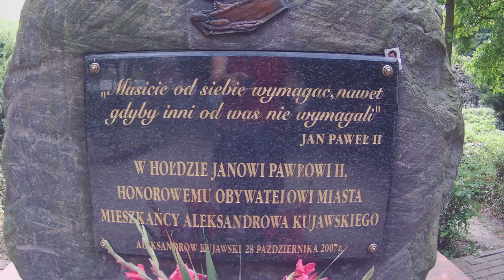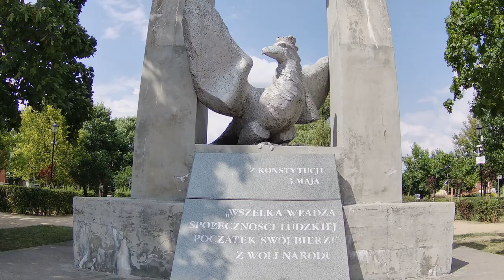Aleksandrów Kujawski - Poland, walk in Aleksandrów Kujawski | 4K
Aleksandrów Kujawski walking tour in the morning!

Aleksandrów Kujawski is a small town in Poland, in Kuyavian-Pomeranian Voivodship. It is situated about 20 km south-east of Toruń.

Shortcuts:

1:40 Railway station in Aleksandrów Kujawski
6:43 Bus stop
9:20 John Paul II Park in Aleksandrów Kujawski
13:10 Church. Transfiguration of the Lord
15:46 City Park in Aleksandrów Kujawski
26:27 Monument to the Constitution of May 3
29:00 College of Kujawy X.X. Salesians